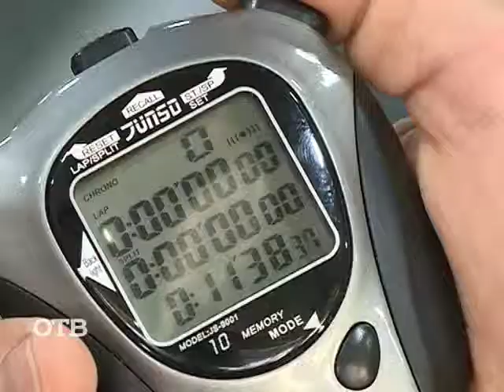Активный отдых: кроссфит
Займёмся "тренировкой дня": она развивает не только силу мышц, но и выносливость, которая так пригождается в повседневной жизни. Знакомимся с кроссфитом!